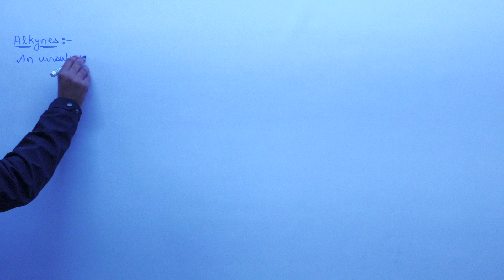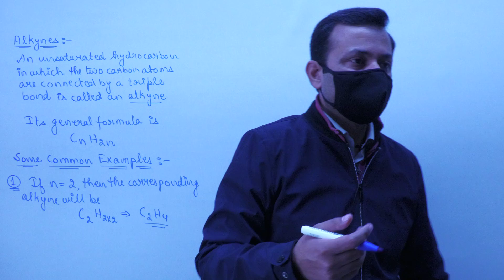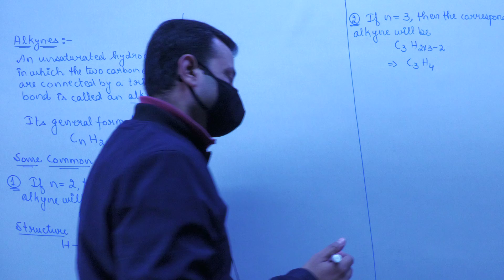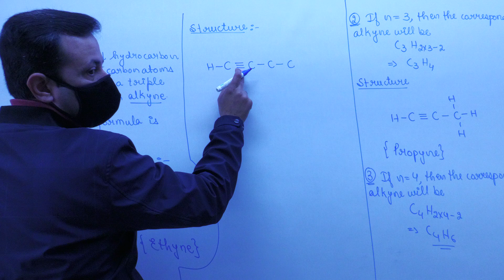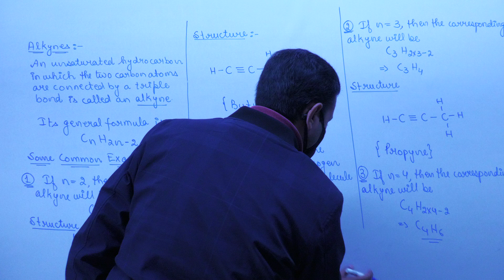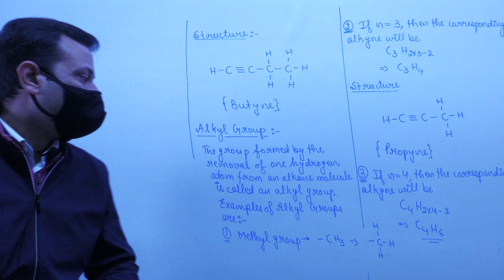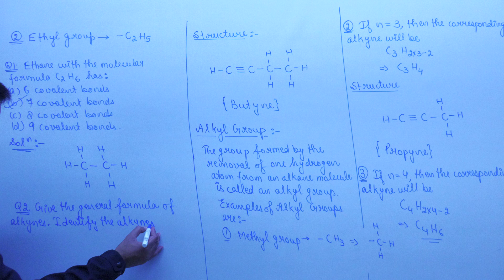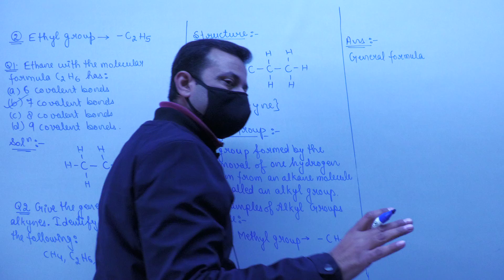Class XA Chemistry 1st Feb, 22 (Carbon and its Compounds)